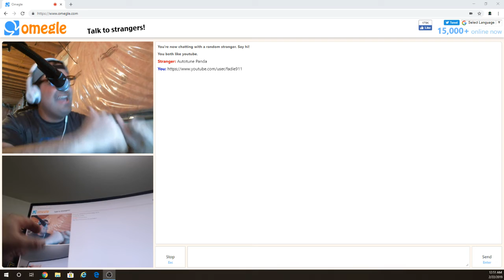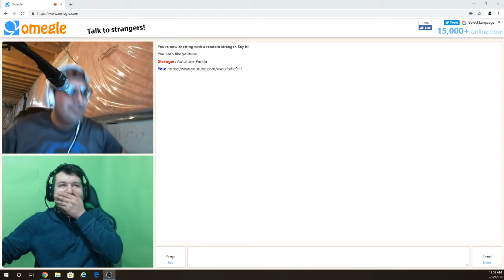Ran InTo An Awesome Youtuber Omegle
GO CHECK OUT HIS CHANNEL PLEASE AWESOME YOUTUBER!